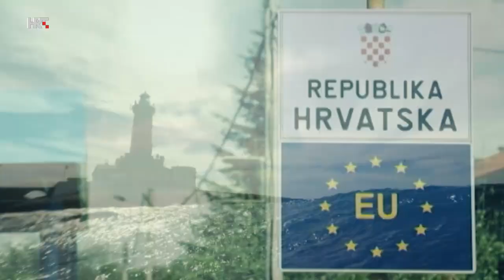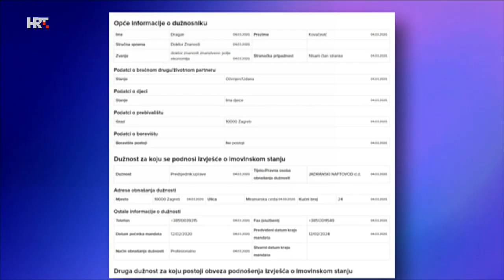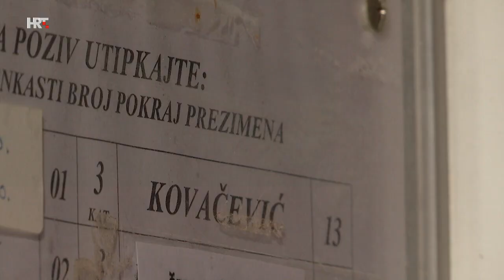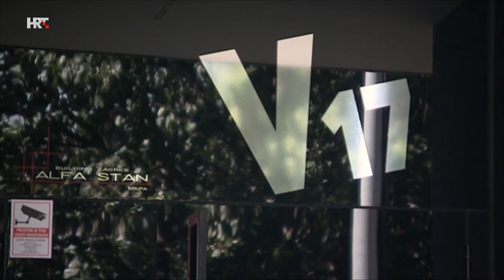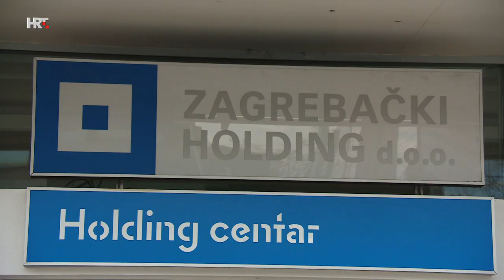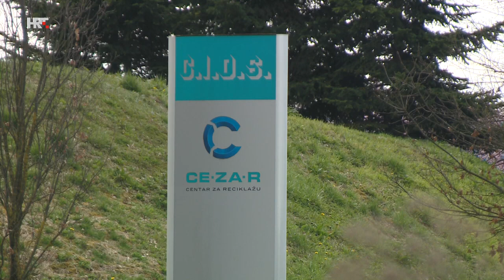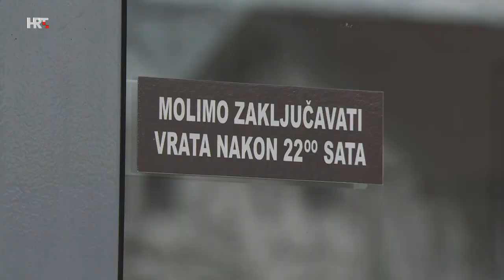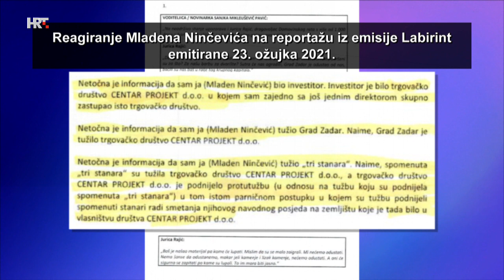LABIRINT, 13. travnja 2021.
Bivši šef JANAF-a Dragan Kovačević ponovo je završio u Remetincu. Tereti ga se da je, za sklapanje posla s JANAF-om, uvjetovao i uzimao mito. Stanove i automobile za sebe i sebi bliske osobe. Jelena Pavičić Vukičević, nekad SDP-ovka, vezala je svoj politički put uz Milana Bandića. Dvadeset godina vjerno ga je slijedila i podupirala. A nakon njegove smrti, umjesto najavljenog odlaska u Švedsku, odlučila se boriti za gradonačelnički tron.